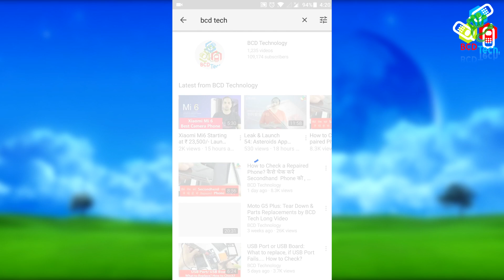🚦Modern LED Lights🔦: 5050 IC🐿 RGB LED Strip with Remote Controller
BCD Tech

Bitcoin: 1P1nwo51MDn8fPuBCkYU4v5XQRApq4ejY2